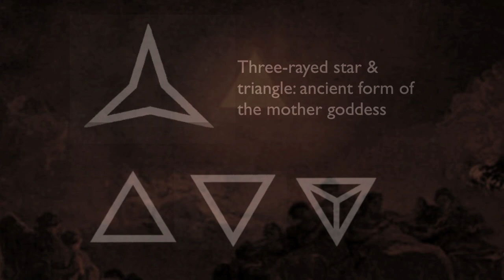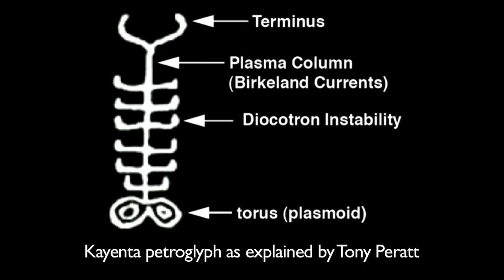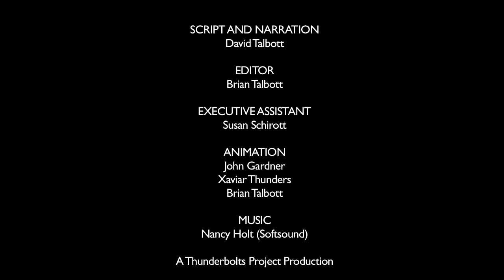Discourses on an Alien Sky #4 | To Hear the Ancient Witnesses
The subject of this video series is the ancient experience of towering celestial forms that are no longer present. From a single snapshot of the configuration, we can work backwards to the first appearance of these bodies out of an undifferentiated cloud or sea of dusty plasma. We can then follow the configuration’s evolution through phases that range from quasi-stability to earth shaking catastrophe.

This is 4th in the series.  View the other three Discourses--